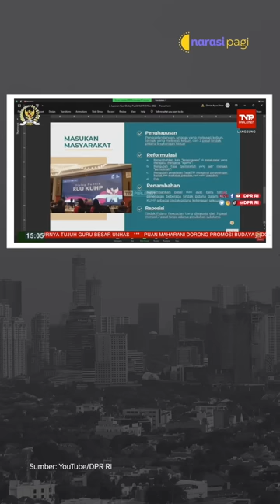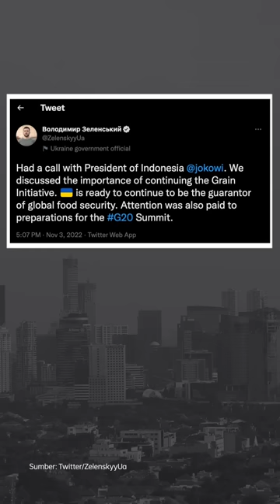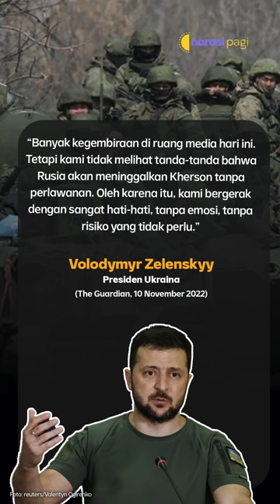AWAS DRAFT RKUHP TERBARU! HINA POLRI DAN DPR, BISA BERUJUNG 18 BULAN DI BUI | Narasi Pagi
Pemerintah lewat Wamenkumham, Eddy Hiariej, serahkan draft terbaru RKUHP ke DPR. Beberapa pasal kontroversi memang hilang, tapi pasal-pasal penghinaan masih tetap ada, bahkan diperluas. Pasal-pasal ini berpotensi sangat “karet” dan mengancam kebebasan demokrasi.

Dari dalam negeri, Luhut Binsar Pandjaitan, beri info soal Putin di KTT G20. Masih soal Rusia, Menhan Rusia umumkan tarik mundur tentara dari Ukraina. Lalu ada kabar juga soal larangan Taliban buat perempuan Afghanistan.

(Narasi)